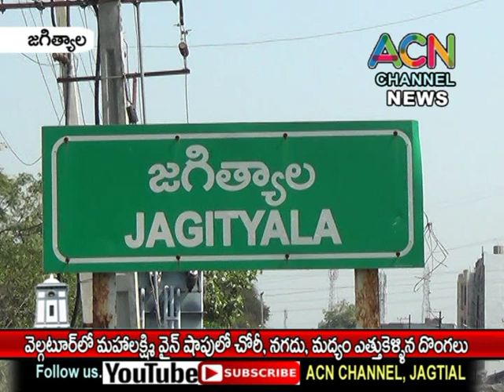జగిత్యాల జిల్లా వెల్గటూర్ లో మహాలక్ష్మి వైన్ షాప్ లో చోరీ, నగదు మద్యం ఎత్తుకెళ్లిన దొంగలు